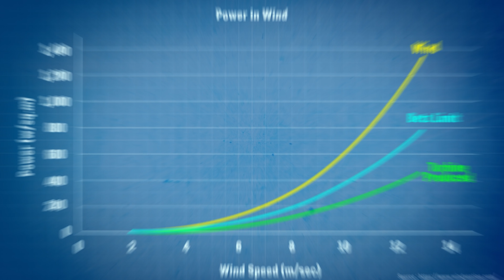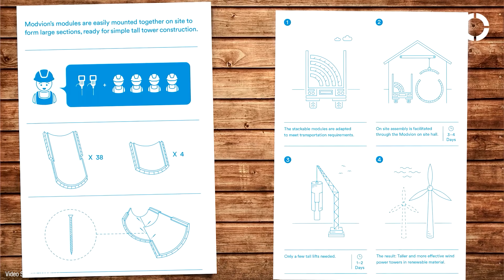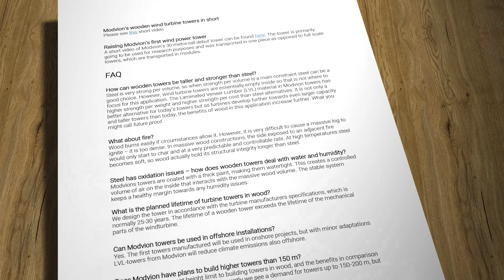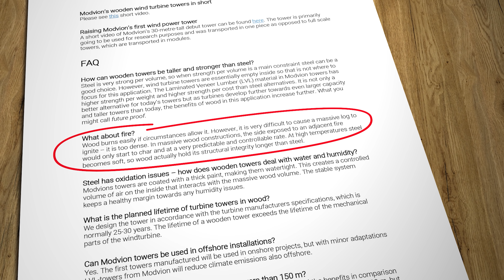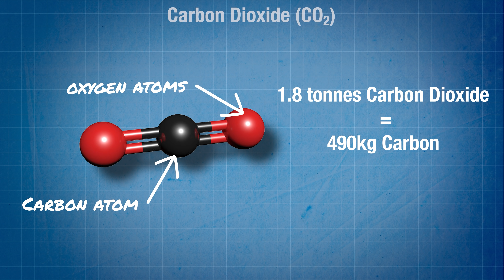Wooden wind turbines. Are they really a sustainable alternative?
Wooden windmills are surely a relic from our pre industrial history aren't they? Well, that was certainly true until recently. Now though, a Swedish company has harnessed the inherent qualities of timber to produce a turbine tower that is not only lighter than its steel equivalent, but also stronger and more environmentally friendly too. Could this be the least likely technological revolution so far?

Research links

Modvion

Now You Know, with Zac and Jesse

Vestas Investment

Carbon sequestration in timber buildings

Siemens Recyclable Blade

Wind speed vs wind power

Vestas zero waste pledge

Global Fibreglass Solutions